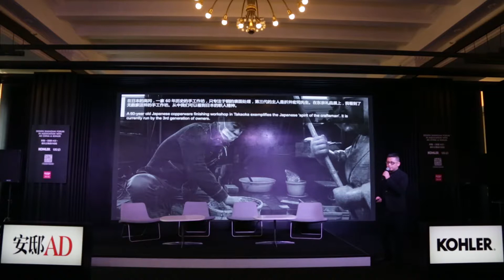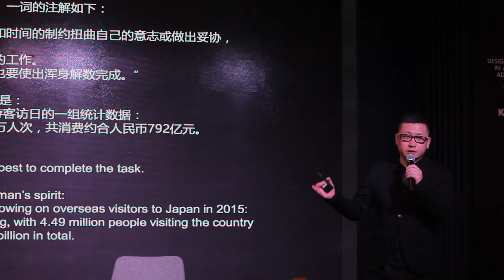8th March 2017: 13.15pm - CREATED WITH TIME 用时间造物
Design Shanghai Forum in association with AD and Kohler, Speakers: JAMY YANG